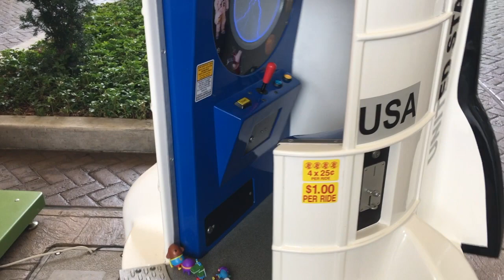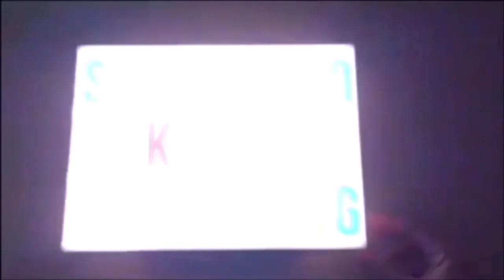Hey Duggee Car Toys Playing for Children Ride On Cars Hey Duggee Toys Pretend Play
Today we are playing with Hey Duggee and friends! Watch as Hey Duggee and friends play on ride on cars!  Enjoy this fun educational Hey Duggee video for kids!